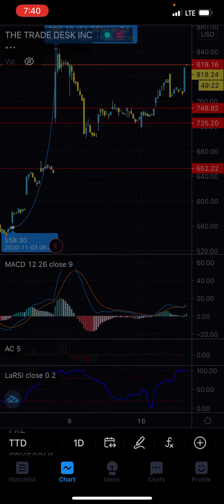Update on $5000 Swing Trade on TRADE DESK/TTD | Sold for $600 Profit, Did exactly what I said